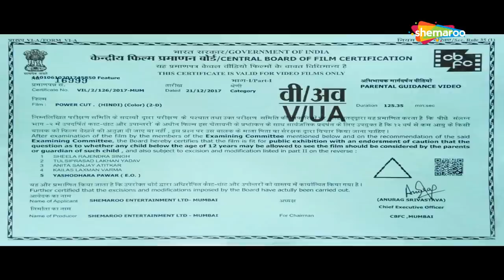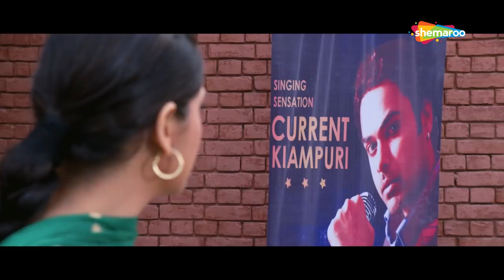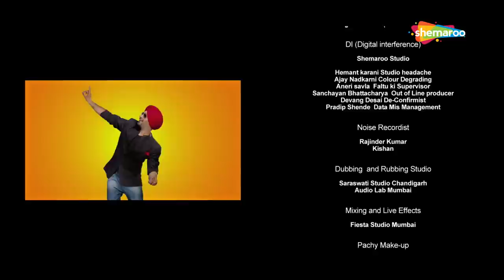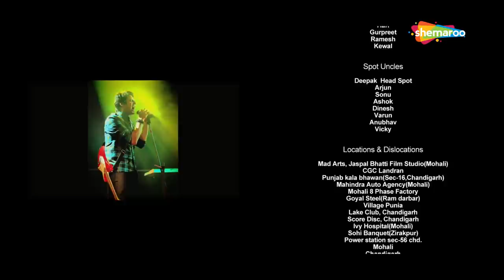सुपरहिट हिंदी कॉमेडी मूवी " पॉवर कट "- Superhit Comedy Movie -Jaspal Bhatti - Jasraj Bhatti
A common man's quest to uncover corruption prevalent in his state lands him in hilarious and sometimes tricky situations.

Cast: Jaspal Bhatti, Jasraj Bhatti, Surilie Gautam, Rajesh Puri And Others